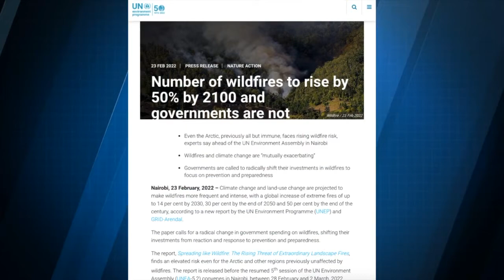全球野火天氣增 民眾應準備好與火共存｜今日加州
全球野火天氣增 民眾應準備好與火共存

加州的森林、印尼的泥炭地，以及大片的阿根廷濕地，近期都遭到了極端野火的蹂躪。報告指出，這些現象都預示著，未來的極端野火天氣，將不斷增加。

火災科學家 Paulo Fernandes：「目前的知識和預測表明，全球範圍內，我們將看到高頻率的重大火災，重大火災對環境和社會的影響更大。」

聯合國環境規劃署（UN Environment Programme）在週三（2月23日）發布的一份報告顯示，全球的氣候變化加劇了旱情，加上對森林的砍伐，預計未來28年內，極端野火的數量將增加30%。

火災科學家 Paulo Fernandes：「人們必須學習並且準備好與火共存，盡量減少暴露。例如選擇他們居住的地方、如何建造房屋、如何準備房屋周圍的環境。」

為了應對野火，加州政府在2020年至2021年，花費了超過30億美元滅火。

全美範圍內，每年由於野火造成的經濟負擔，則高達3,470億美元。

火災科學家 Paulo Fernandes：「我們在世界許多地區看到的是，這些資源中的大部分都用於響應，因此政府的大多數政策都側重於短期，它是被動的，不是主動的。」

對此，聯合國環境規劃呼籲各國政府重新規劃野火方面的支出，將45%的預算都用於預防野火和備災，34%的預算用於消防響應，20%用於災後恢復。